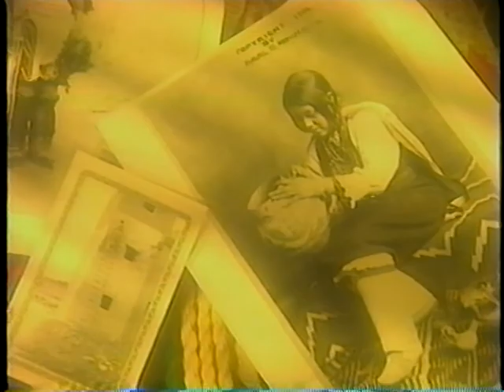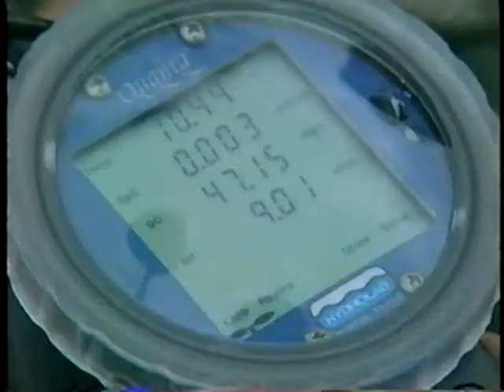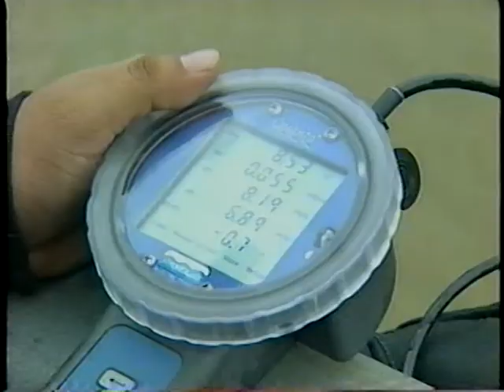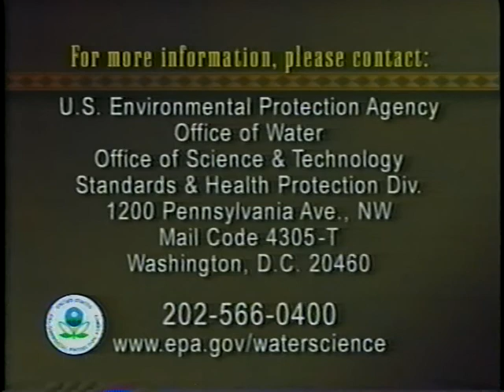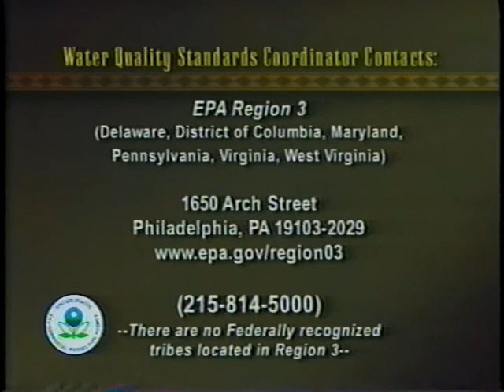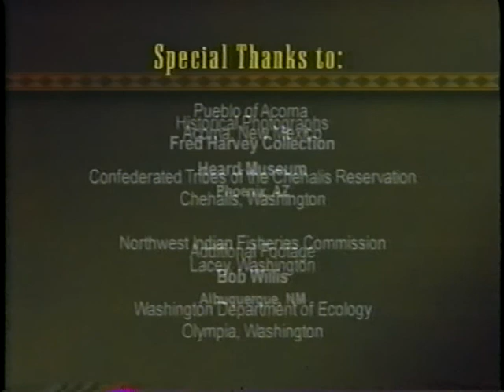Our Water, Our Future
Our Water, Our Future - Environmental Protection Agency 2003 - EPA 823-V-03-001 - This video documents the successful protection of water quality on Native American reservations. "Our Water Our Future: Saving Our Tribal Life Force Together" shows the efforts of the Pueblo of Acoma in New Mexico and the Confederated Tribes of the Chehalis Reservation in Washington in developing water quality standards. Tribal elders and leaders and the directors and staffs of tribal environmental departments recount their experiences. The tribes took positive steps to protect present and future generations in adopting water quality standards for their reservations. EPA approved the Pueblo of Acoma's water quality standards in 2001 and those of the Confederated Tribes of the Chehalis Reservation in 1997.